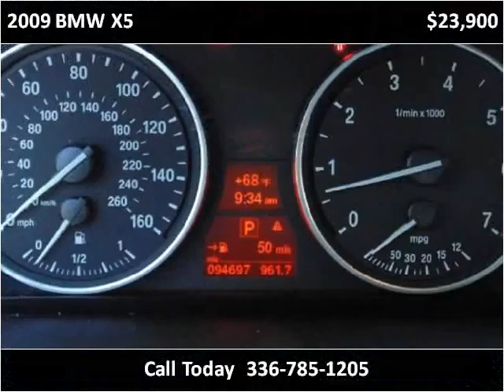2009 BMW X5 Used Cars Winston-Salem NC